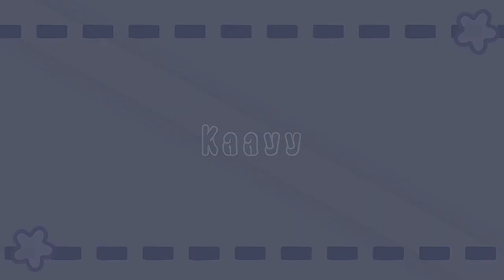NCT DREAM tower?? Challenge selesaikan tower selama 7 menit..😧⏰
🌼♡⁠˖haloo haloo assamualaikum!
💌 Roblox content, vlog•

🌷•Kembali lagii dengan akuu!

✿Map:NCT DREAM TOWER

｡⁠*⁠♡•IG akuu:lovs.kaay
🌻•akun roblox akuu:ceceanindya

Semogaa sukaa sama vidioo akuu yaaaෆ⁠╹⁠ ⁠.̮⁠ ⁠╹⁠ෆ

               (⁠◍⁠•⁠ᴗ⁠•⁠◍⁠)